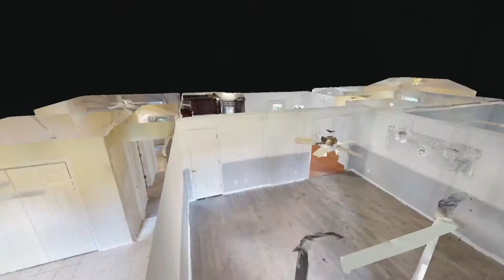3432B Florence Rd Murfreesboro TN 37129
3432B Florence Rd Murfreesboro TN 37129 | Dewayne Beard

Dewayne Beard

Dewayne Beard

REALTOR | BENCHMARK REALTY

Agent License #338367

3432B Florence Rd Murfreesboro TN 37129 | Dewayne Beard

Virtual Realty
Virtual Realty Nashville TN
3d Room Scanning
3d Room Scanning Nashville TN

3432B Florence Rd Murfreesboro TN 37129 | Dewayne Beard